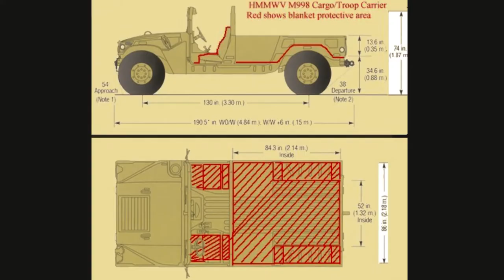Bomb Blankets video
Kejo Limited Produces Bomb and Ballistic Blankets for protection of Personnel, Vehicles and even Helicopters